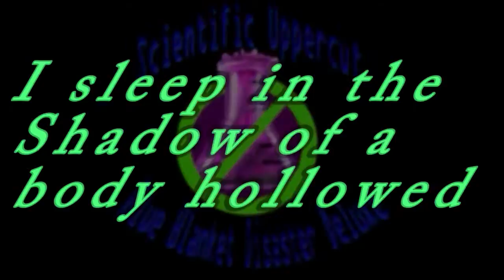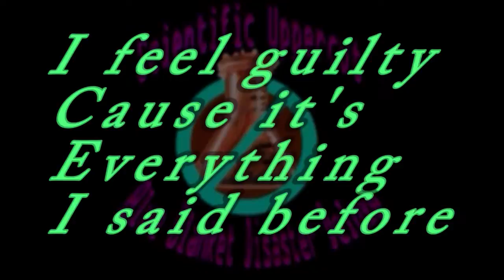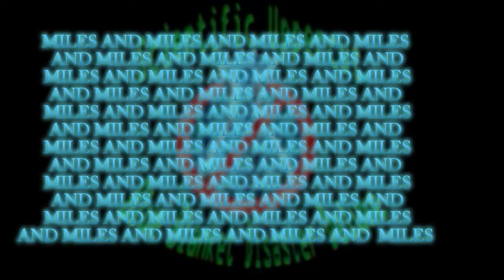1 Devil Red Electric Lyric Video - Blue Blanket Disaster Deluxe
This song is about being yourself no matter what.